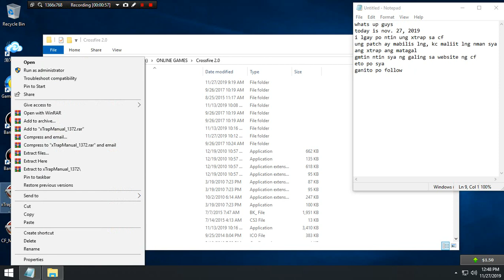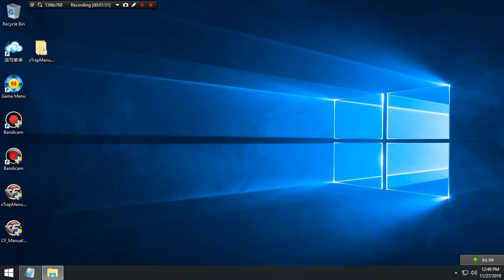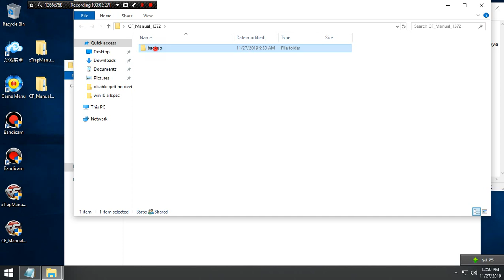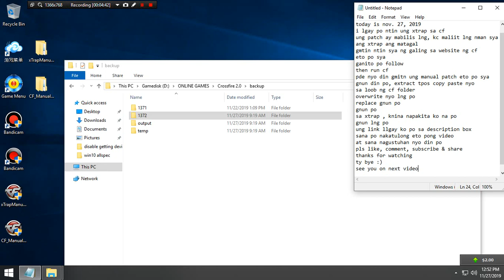Crossfire Manual Patch & Xtrap, November 27, 2019